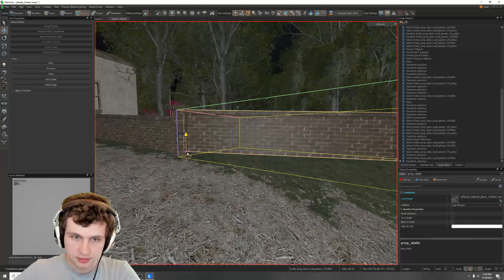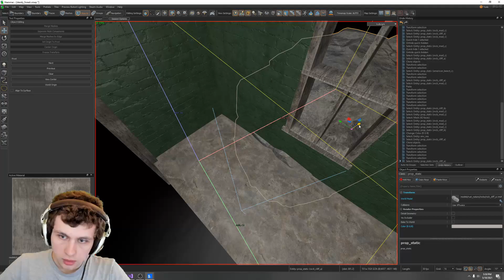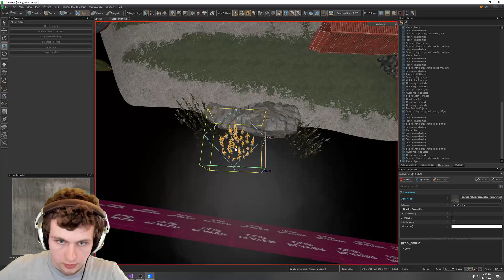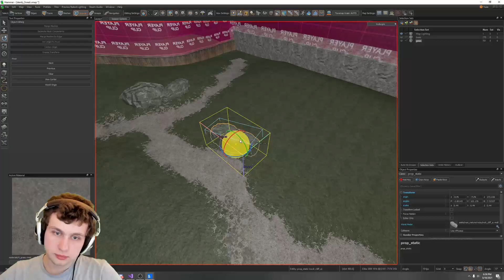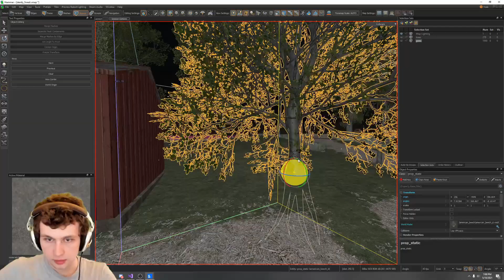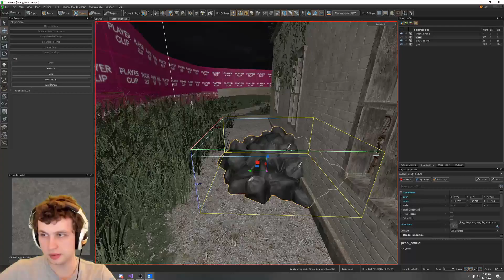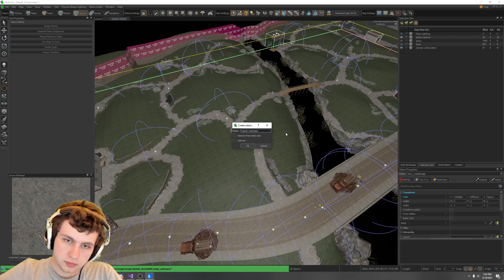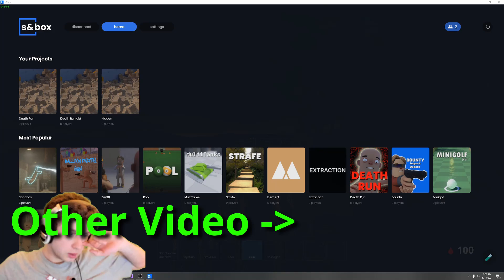S&box Level Design Timelapse - 9 Hours in 50 minutes (Part 3/3)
Part 3 of my slenderman forest timelapse. I finish detailing the map and add entity spawns.

0:00 - Intro
0:22 - Terrain Detailing
10:04 - Entity Spawns
12:26 - Clean Up
13:52 - Testing The Map